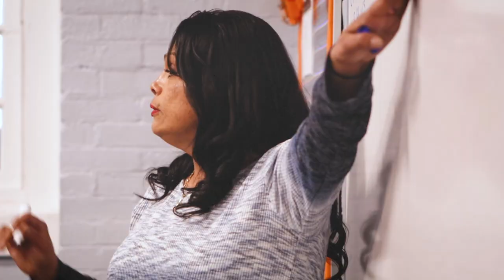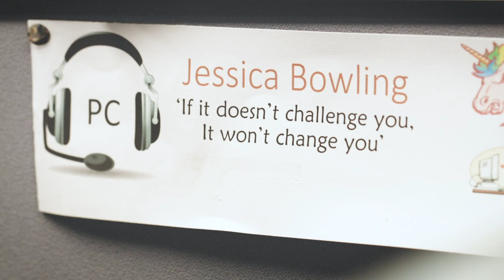Celebrating Madison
On Dec. 6, 2019, we celebrated our expansion in Indiana with an official ribbon-cutting ceremony at the Madison Correctional facility. Hear from two of our Madison agents and Virginia Mireles, a Televerde trainer and program graduate, about how our business model is enabling them to rebuild their lives and transform in ways they never dreamt possible.